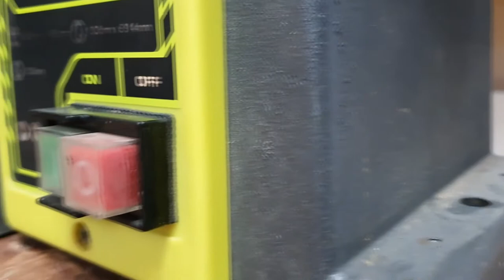Make a MINI SPATULA from OLD SKIRTING BOARDS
The house recently got renovated and there were a bunch of left over Jarrah skirting boards which I asked to keep.

Attempt at your own risk. I am not responsible for any damage to people or property as a result of replicating this.